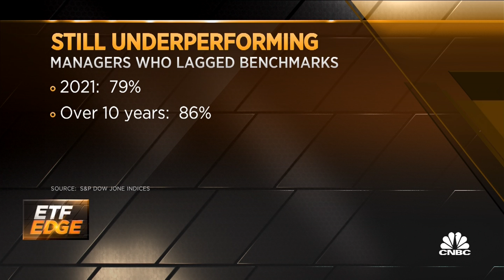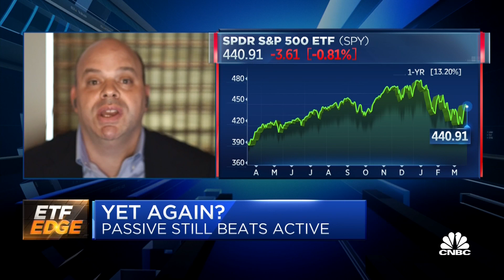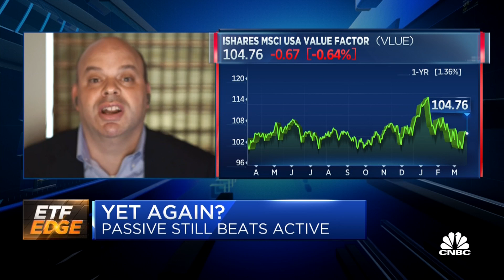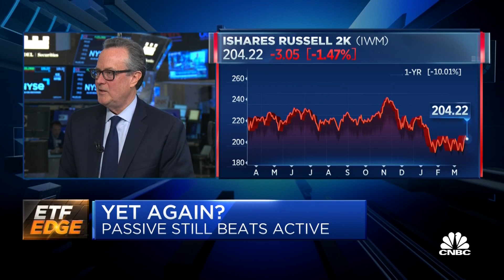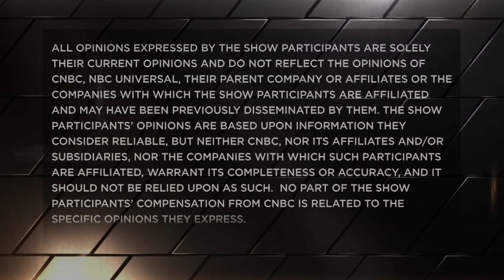Active managers continue to lag benchmarks